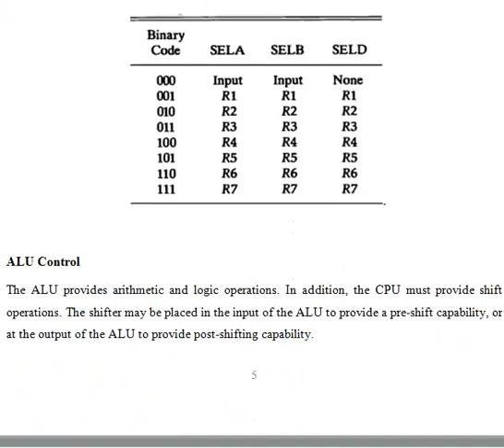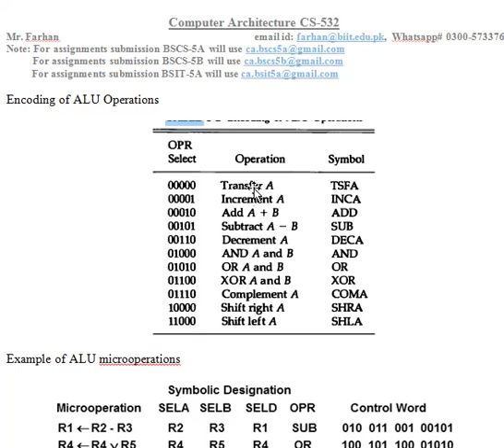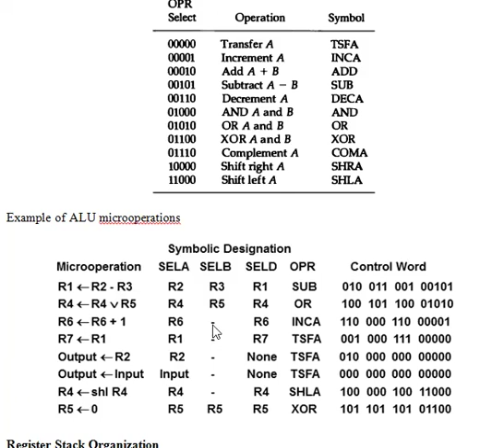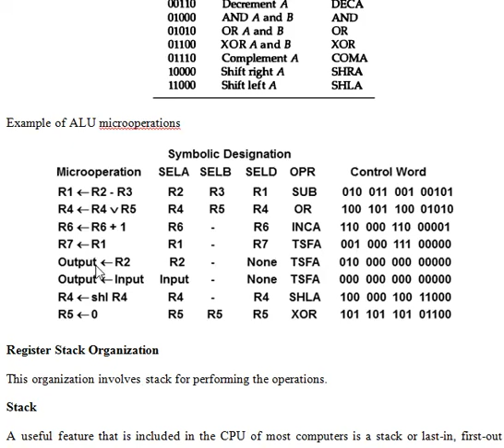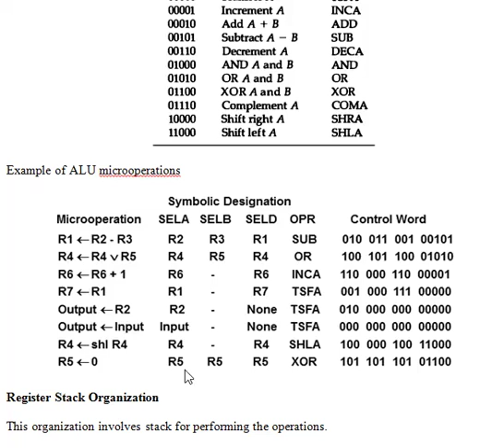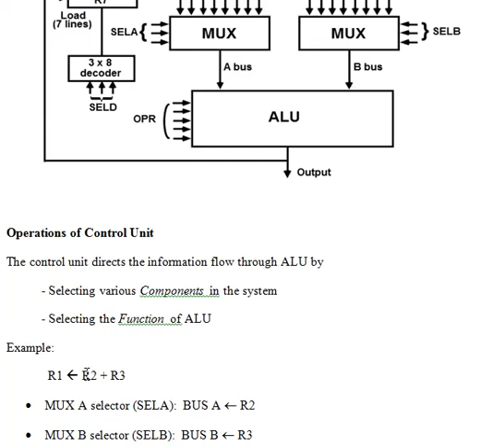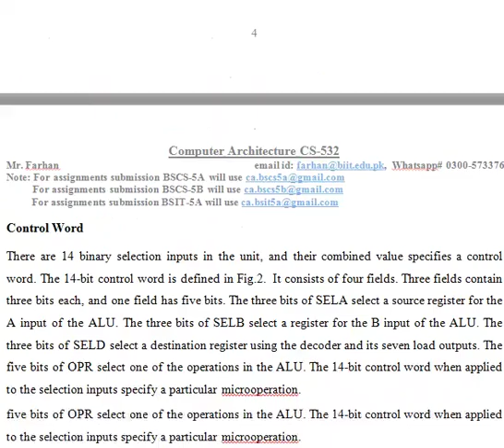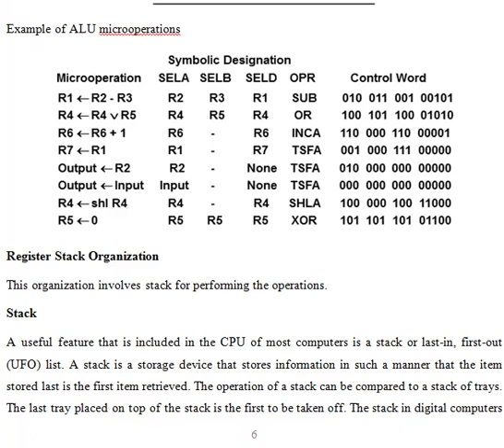CA WK 9 Lec 17 18 CLIP 4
Computer Architecture: This series of lectures provides an overview of different computer architectures, starting with the general register organization.